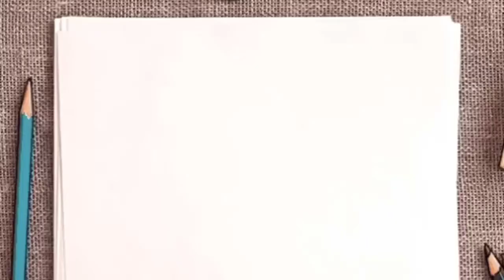As Long As You Love Me (Love Status) WhatsApp Status